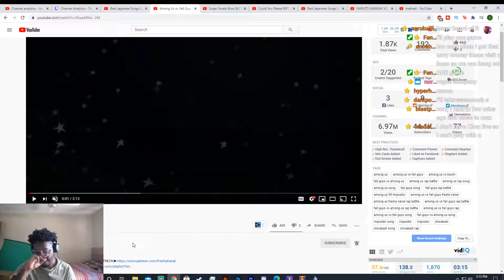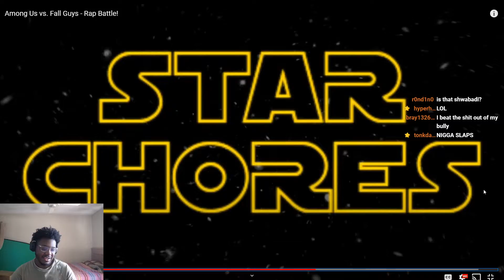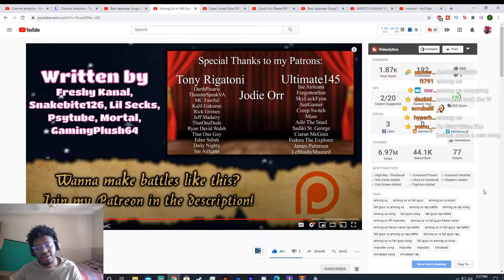Among Us vs. Fall Guys REACTION - Rap Battle!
SocialClub: @IsiahCozy

$SendmeCashporfavor